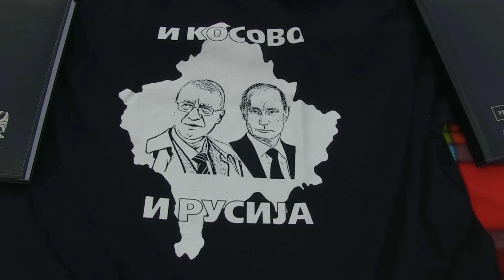Vojislav Šešelj posetio Busije, 24. maj 2015.